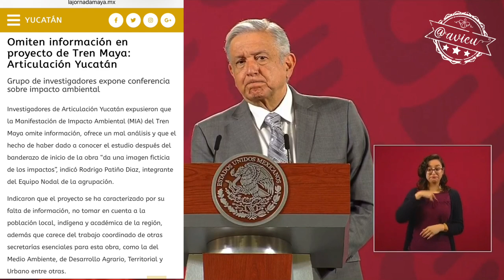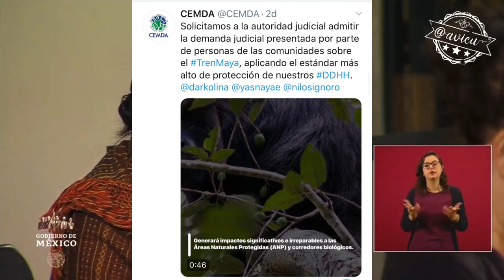El Tren Maya que sigue sin contar con Manifestaciones de Impacto Ambiental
Le preguntan que por qué no se respeta la Ley en el Tren Maya que sigue sin contar con Manifestaciones de Impacto Ambiental para su construcción.